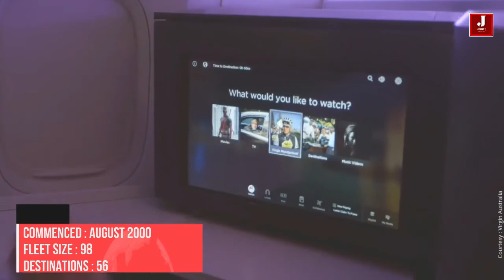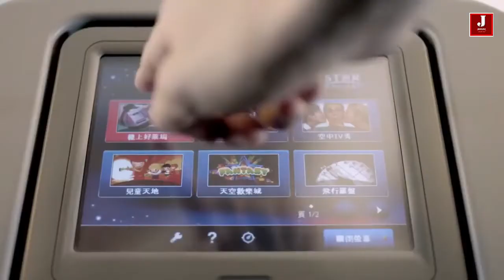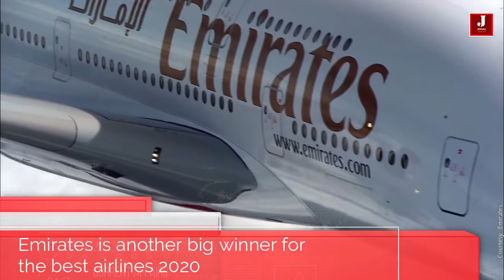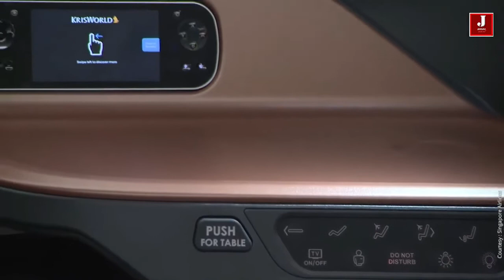These are the world’s ‘most excellent’ airlines for 2020, according to AirlineRatings.com Please sub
GE CW9000SJSS Cafe 30" Stainless Steel Electric Warming Drawer
Cellfood Liquid Concentrate, 1 oz. (252 Pack) - Original Oxygenating Immune Support Formula - Seaweed Sourced Minerals, Enzymes, Amino Acids, Electrolytes - Gluten Free, Non-GMO, Certified Kosher
Sinoheart Oral Thermometer, Digital Thermometer for Fevers, Basal Body Temperature Monitor, Electronic Axillary Underarm, Waterproof, Medical Rectal, Armpit Device in Adults, Children (500 Pcs)
Nordictrack Commercial S22i Studio Cycle
Pride Mobility - Jazzy 614 HD - Heavy Duty Power Chair - Candy Apple Red
Hazardous Materials [VHS]
Milady's Standard Comprehensive Training for Estheticians, Video Series: Complete 12-Tape Set [VHS]
NordicTrack Commercial Series 22" HD Touchscreen Display Treadmill 2950 model + 1 year iFit membership
Omen by HP 2019 17-Inch Gaming Laptop, Intel i7-9750H, NVIDIA GeForce RTX 2070 (8 GB), 16 GB RAM, 512 GB Solid-State Drive, VR Ready, Windows 10 Home (17-cb0080nr, Shadow Black)
Scenarios in Seconds
Essential Hot Tubs 20-Jet 2020 Arbor Hot Tub, Seats 5-7, Gray Granite
Essential Hot Tubs 14-Jet 2020 Newport Hot Tub, Seats 3-4, Gray Granite
Bowflex SelectTech 1090 Adjustable Workout Exercise Dumbbell Weights for Strength Training at Home or Gym (2 Pack)
Medical Imaging: Concepts, Methodologies, Tools, and Applications (Advances in Medical Technologies and Clinical Practice)
NPP NPD12-250Ah AGM Rechargeable Sealed Lead Acid 8D Deep Cycle 12V 250Ah Battery with Button Style Terminals (4 Pack)
ProForm PRO-9000 Treadmill
Standard Methods for the Examination of Water and Wastewater, 22nd Edition
NordicTrack Spacesaver SE7i Elliptical Trainers
WiseLift 450 Sleeper Lift Chair - Enduralux™ Leather (Burgundy)